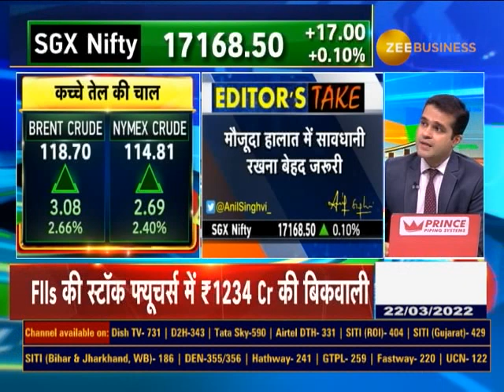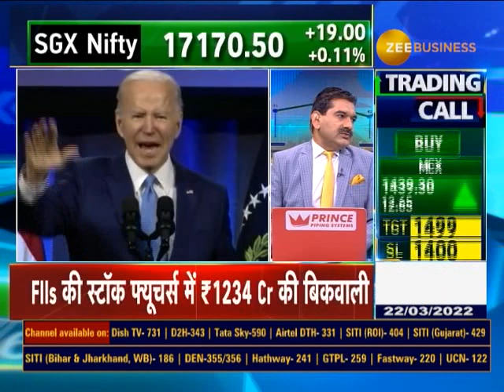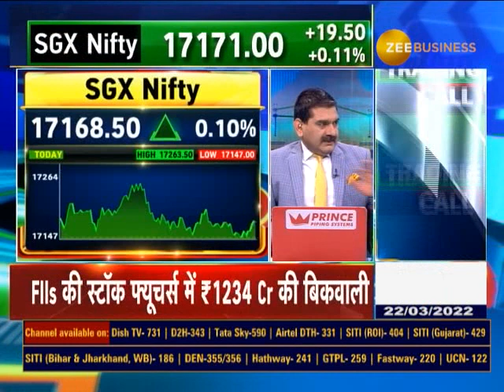Market Expectations From Joe Biden's Poland Tour? Anil Singhvi Reveals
अब बाजार के लिए क्या है सबसे अहम ट्रिगर?

जो बाइडेन के पोलैंड दौरे से क्या है उम्मीद?💫

बाजार के लिए कब स्थिति होगी साफ?